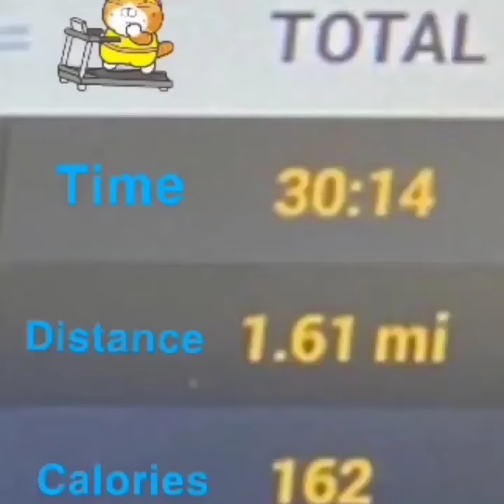Day 45 Spring Challenge 🎯 Cardio 🏃‍♂️ & Legs 🦵5/19/21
Day 45 Spring Challenge 🎯 Cardio 🏃‍♂️ & Legs 🦵

🔥 Treadmill
🔥 Smith Machine Back Squat
🔥 Hack Squat
🔥 Leg Curls
🔥 Leg Extensions
🔥 Standing Calf Raises (no video)
🌳 Tree Trimming, Hedging

Today's post workout stack was Fruit Punch 🍒 & Ignition🥤

Download the 1stPhorm App here 👉 1stPhorm.app/CKPower